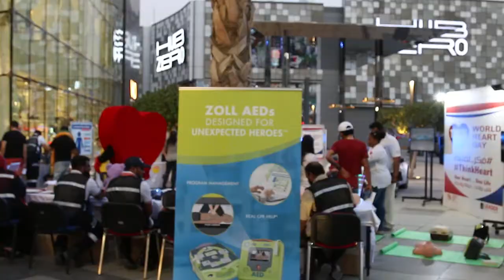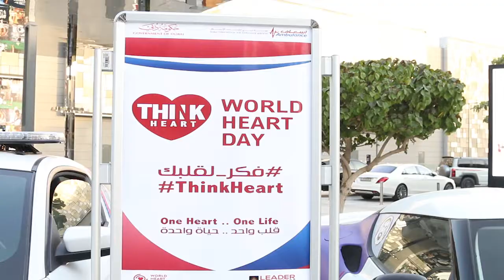Leader Healthcare at THINKHEART with DCAS on World Heart Day.